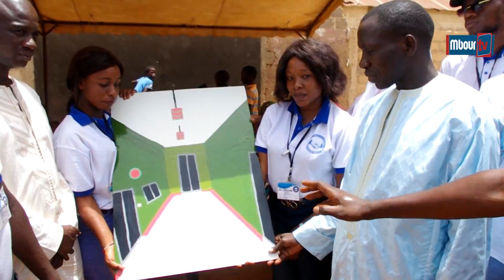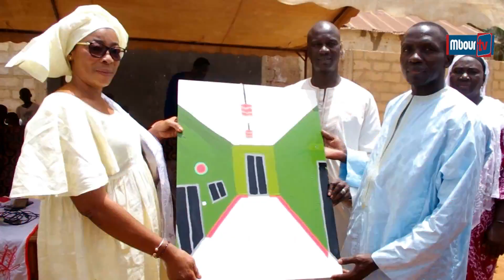Zéro déchet à Malicounda : Le maire Maguette Séne a remis un lot de matériels de nettoiement à AJDK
Mbourtv - Video - Zéro déchet à Malicounda : Le maire de la commune Maguette Séne a remis ce dimanche un important lot de matériels de nettoiement à l'association And Jubbo Défar Karfabougou ( AJDK ) qui est une association de jeunes très engagés pour leur terroir dont le don de soi qu'ils font preuve pour la propreté et le bien-être de leur village mérite d'être montré en exemple. Publireportage .